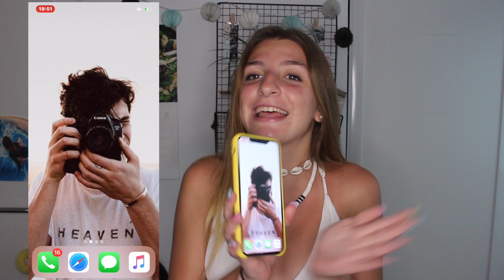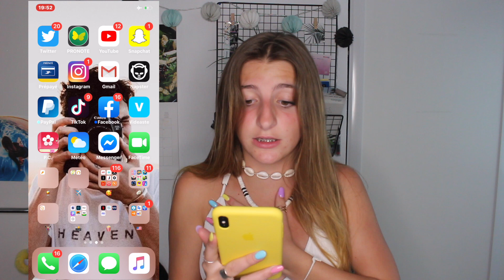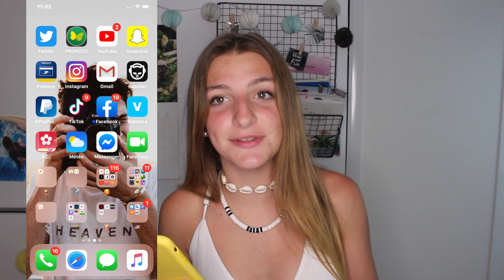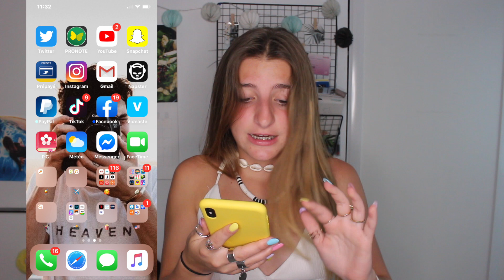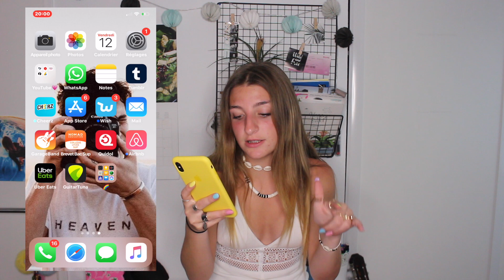♡What's on my iphone XS Max ?♡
♡A propos de moi :

-Je m'appelle Melany
-J'ai 16ans (je suis née le 31 mai 2003)

♡Liens des produits:
♡So Shape est une marque qui vous permet d’éliminer un excès,de perdre du poids,de s’affiner…
Avec leurs challenges de 5 à 28 jours vous choisissez votre menu du jour en laissant place au repas du midi de votre choix. Avec leurs large gamme de saveurs vous avez de quoi vous faire plaisir.
Faite comme moi est tester So Shape sans oublier mon petit code promos de -30% : PERSOMELANY

LES PRIX AFFICHÉS SUR LE SITE ET EN MAGASIN NE SONT PAS LES MÊMES.

♡Je filme avec mon appareil photo Canon EOS 700D
♡Je monte avec Final cut pro X sur mac

♡je vous fais plein de gros bisous et je vous dis à bientôt dans une prochaine video bye♡